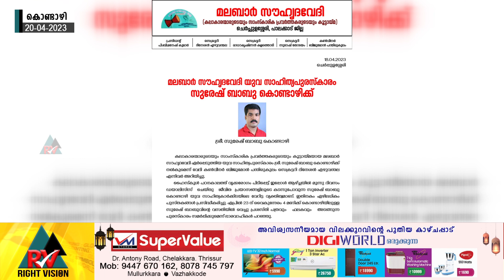കൊണ്ടാഴി:: മലബാർ സൗഹൃദവേദി യുവ സാഹിത്യ പുരസ്കാരം സുരേഷ്ബാബു കൊണ്ടാഴിക്ക്